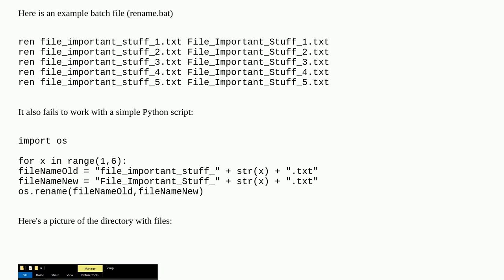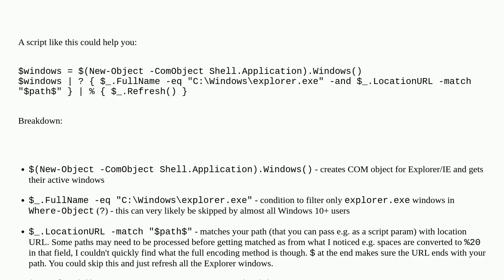Windows Explorer doesn't show updated names when changing capitalization (multiple files via script)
A special thanks goes out to the community

  batch-rename windows-explorer rename windows-10